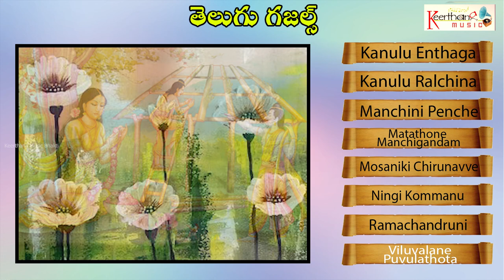ఆలాపన | ALAPANA (TELUGU GHAZALS)| Audio Jukebox | Keerthana Music Bhakti I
🎧AUDIO CREDITS:

Album Name : Alapana
Singers : M.B.D. Shyamala , Divija Karthik , Vijay Balaji
Lyricist : M.B.D. Shyamala
Record Label :  Keerthana Music Company
Digital Partner :  SOUNDSID

Kanulu Enthaga : 0:00
Kanulu Ralchina : 7:20
Manchini Penche : 17:00
Matathone Manchigandam : 25:16
Mosaniki Chirunavve : 30:16
Ningi Kommanu : 37:21
Ramachandruni : 43:58
Viluvalane Puvulathota : 56:21